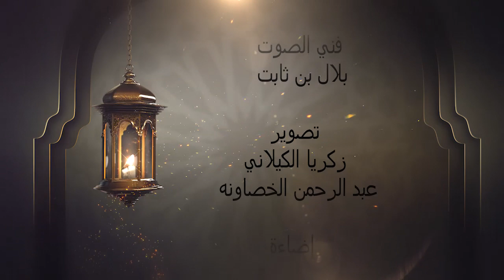برنامج فليفرحوا - الجدل والحوار - الحلقة 18 الثامنة عشر- الدكتور علي منصور كيالي